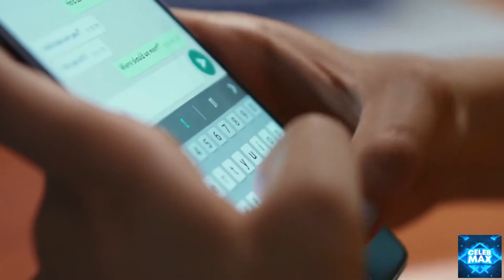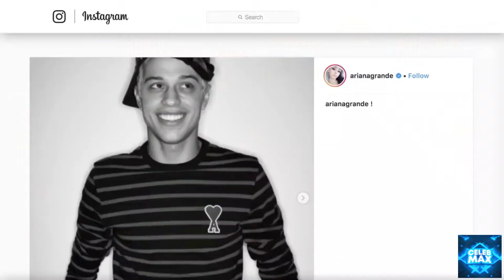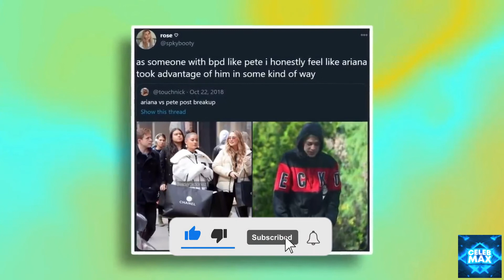Pete Davidson FINALLY BREAKS SILENCE On Ariana Grande’s Marriage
It’s official: Ariana Grande is a married woman!
The 27-year-old singer tied the knot with her fiance, real estate agent Dalton Gomez, after a little over a year of dating.
In case you don’t know, the tabloids and fans on social media put Pete through hell while he was dating Ariana and some say that’s the reason Ariana and Pete broke off their engagement.
So how did Pete react to the news about Ariana’s new husband?